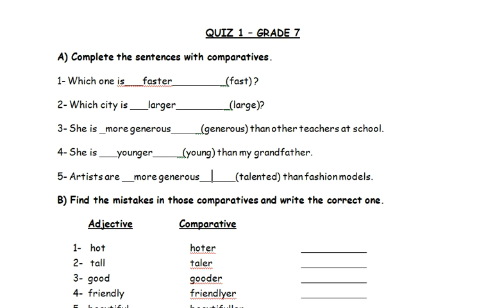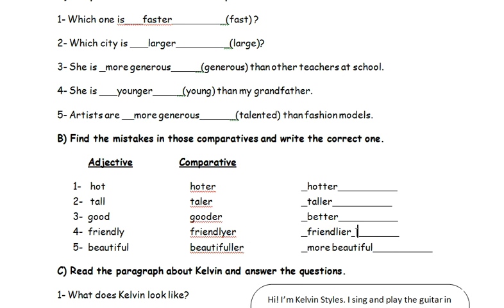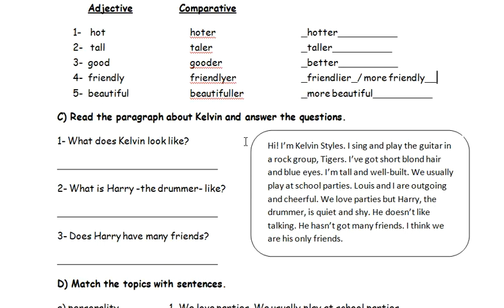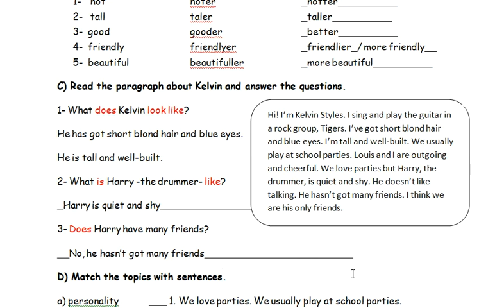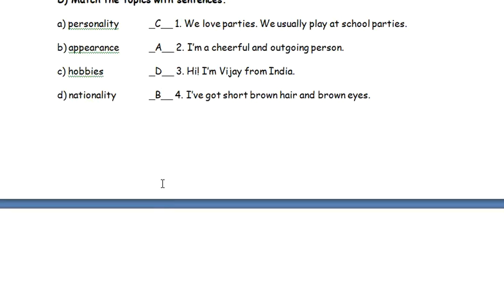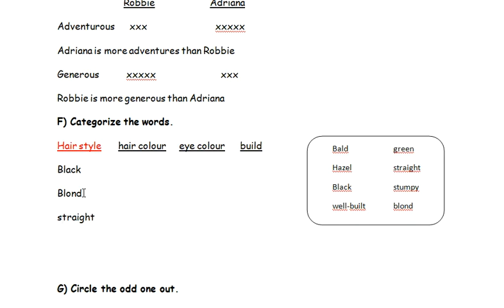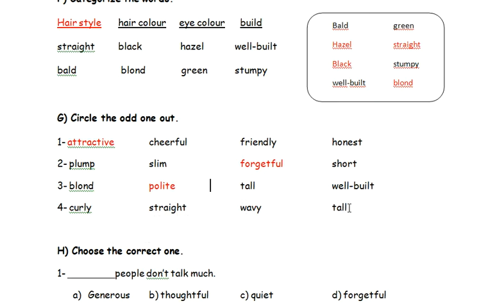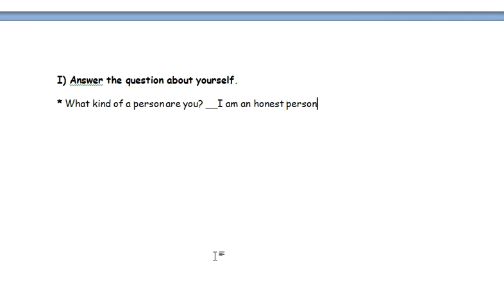7. sınıf İngilizce 1. ünite (Appearance and Personality) quiz soru çözümü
Bu videoda 7. sınıf İngilizce dersi 1. ünite konularını kapsayan bir quiz çözülmüş ve sorular üzerinden kısa konu anlatımı da yapılmıştır.
#7.sınıfingilizce